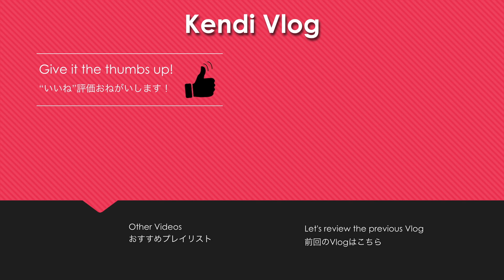[超雑談]パン屋の話とカメラの話 お盆ボンボン♪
本当に長々と雑談です。
序盤10分・・・昼飯食べながらパン屋の話
残り30数分・・・カメラに関する話

Panasonic PicMate
” ＊けんぢ＊ ”で検索してみてください。

iphone6sインカメラ
魚眼セルカレンズ
Shureラベリアマイク
FilmicPro